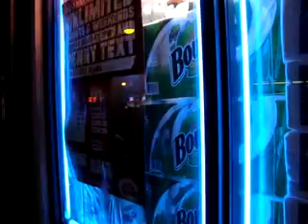Broadway 99 Cents Plus, 918 Broadway, Brooklyn, NY - 7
Broadway 99 Cents Plus, 918 Broadway, Brooklyn, NY. (Window close-up: Unlimited Nights & Weekend AND Penny Text) This is a part of on-going 'Broadway Dreams' project, 2008, by Keiko Uenishi (o.blaat)